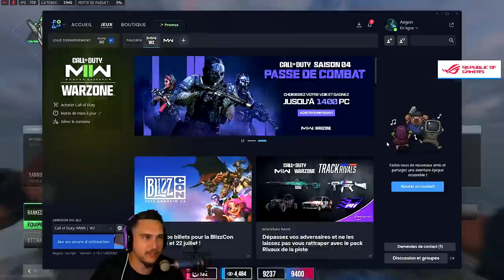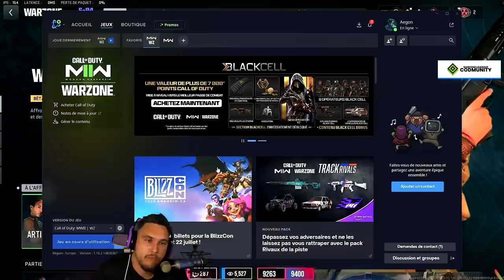Dewey est de retour ! Et il a une surprise pour vous 🤫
Après quelques mois d'absence, il fait son grand retour ! Dewey aka Liptonh1  notre jeune prodige Warzone est là avec nous aujourd'hui !